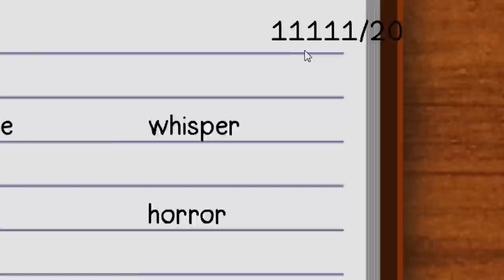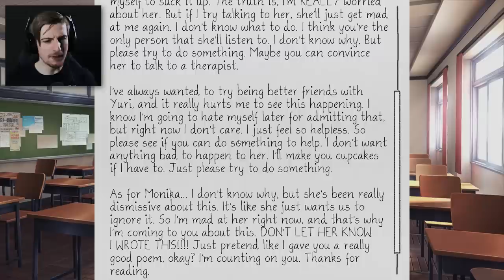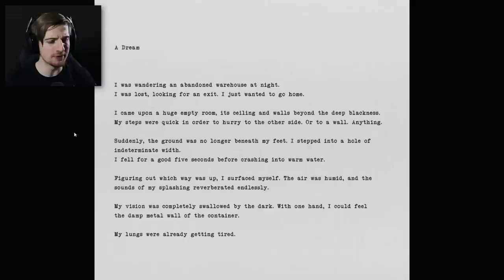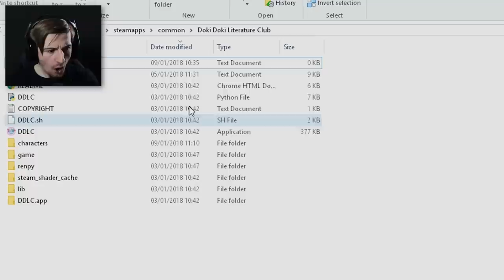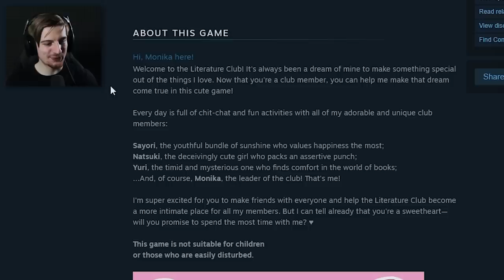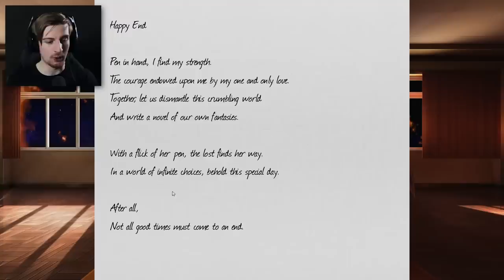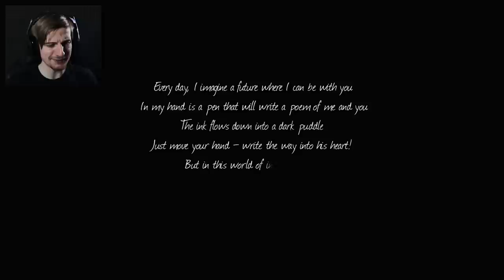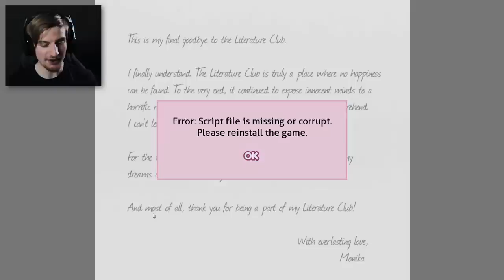MONIKA!? THIS IS TOO INTENSE. || Doki Doki Literature Club (Part 5 / ENDING)